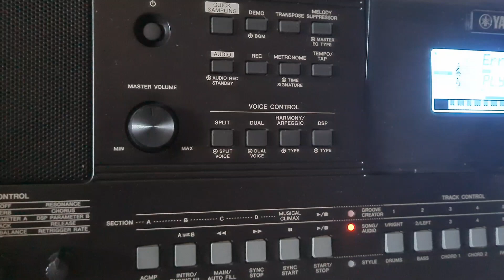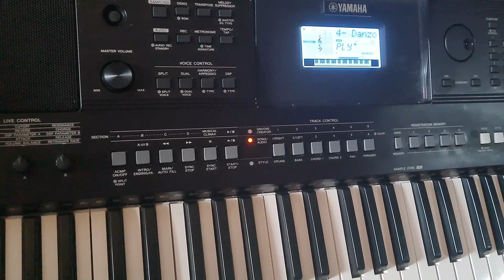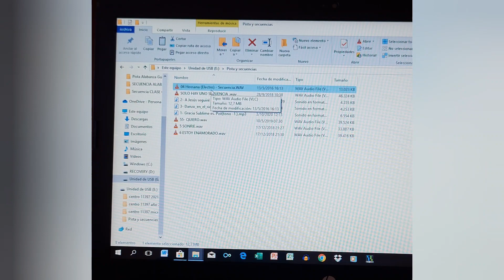Como reproducir pistas y secuencias reales en formato Wav yamaha psr e463